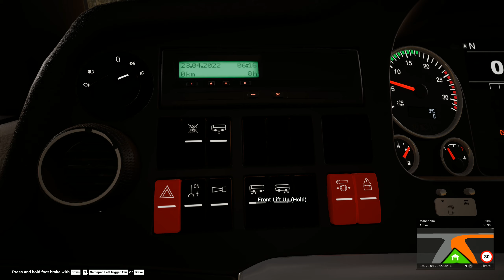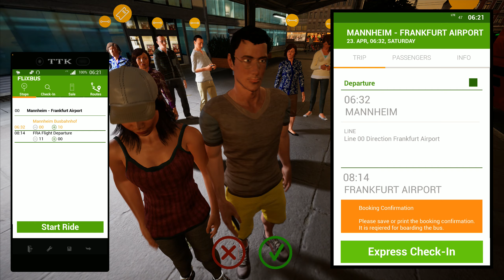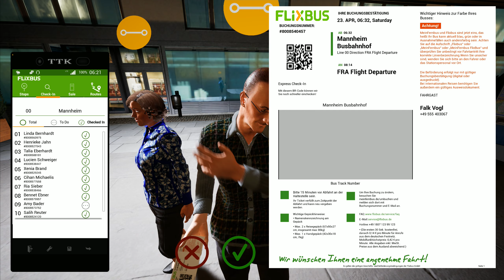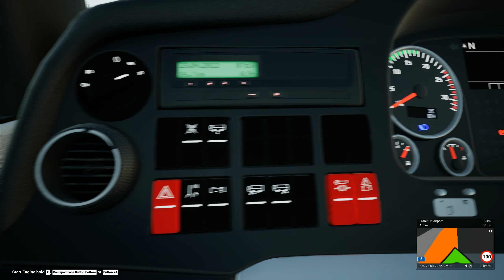Fernbus Simulator- Bayern Munich Team bus 🔴🔴🔴. Gameplay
Drive safely❤️